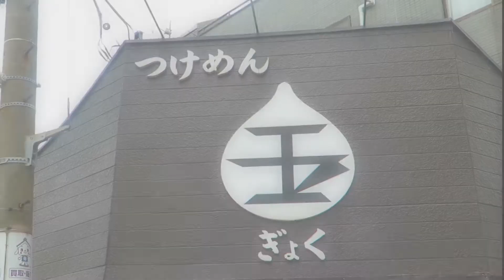【つけめん】つけめん 玉 (ぎょく) 特製つけ麺 並 冷盛り 川崎市川崎区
食べログ EAST 百名店 2021に初選出された、つけめん 玉 ぎょくです。
JR川崎駅から歩いて訪問したのですが30分程度かかりました。
食べログによると川崎駅の東口バスターミナル８番乗り場より、川２２号線「三井埠頭」行きに乗車「大島三丁目」停留所にて下車、徒歩１分だそうです。
JR小田栄駅から1,131mともありますが、小田栄駅は南武支線で便が少ないので利用時にはご注意ください。
特製つけ麺は、魚介香る豚骨スープに、平打ちのつやつやの太麺、厚めのチャーシューが3枚、食感がいい太目のメンマがたっぷり、半熟味玉と、とても豪勢でした。
麺の量は同じ値段で並盛(200g)、中盛(300g)を選択できます。私は並盛でおなかパンパンになりました。
熱盛りもオーダーできます。無料トッピングの魚粉、玉ねぎなどで楽しみ、スープ割でごちそうさまでした。
平日の開店15分前に行きましたが、5名程度ならんでおり、食事を終えて出てきたら30人以上の長蛇の列でした。
時間に余裕があるときに訪問しましょう。